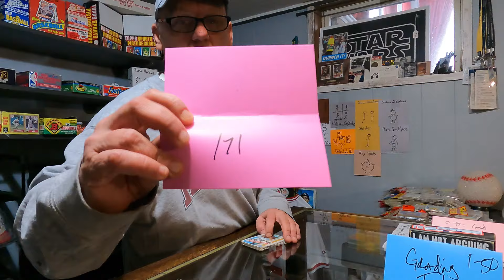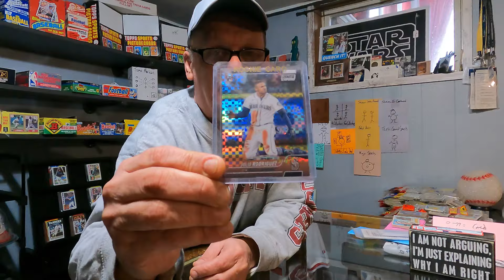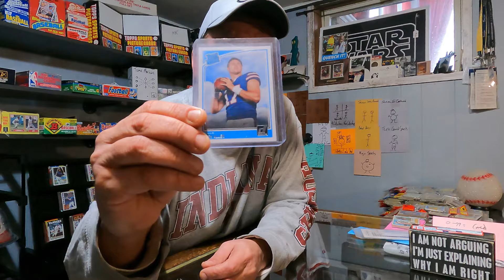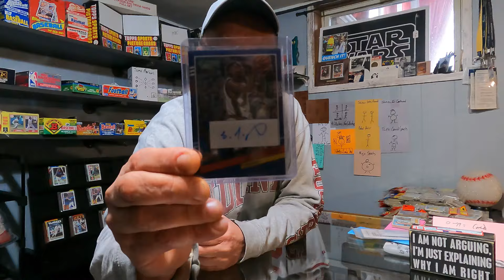Plymouth, IN Sports Card Show Pickups & BIG Auto Reveal!!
Vintage Sports Shack eBay store